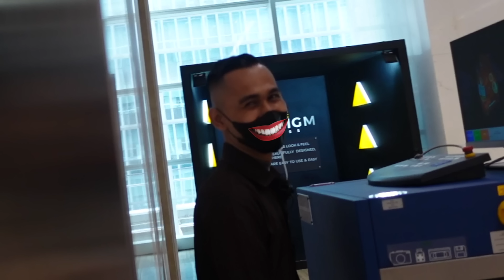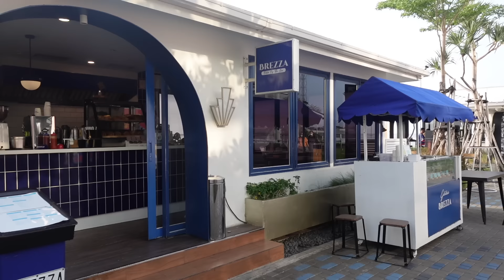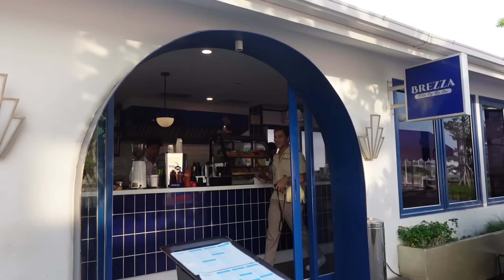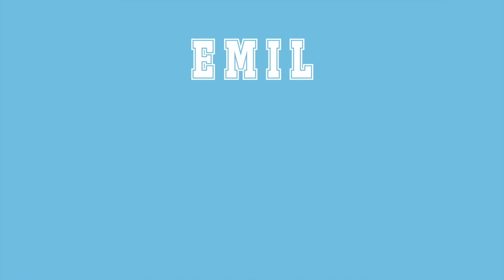NYOBAIN MAKANAN CI MEHONG